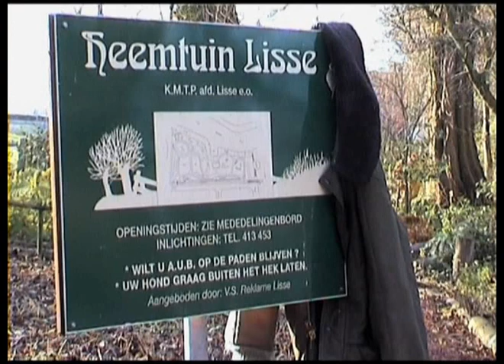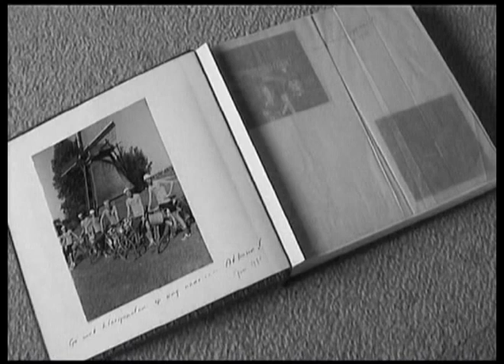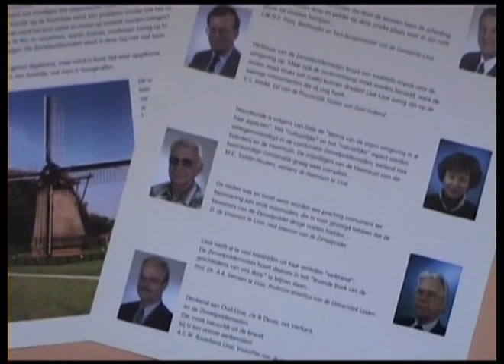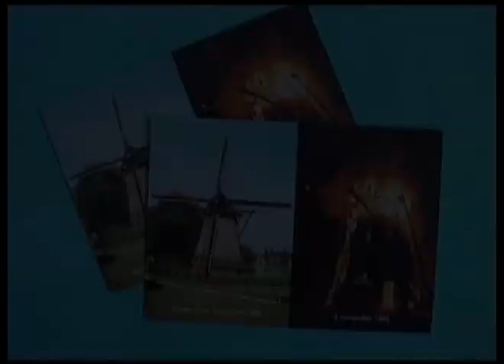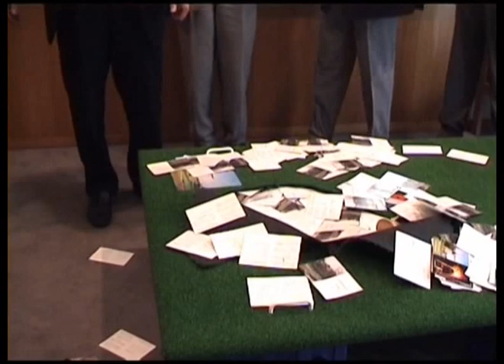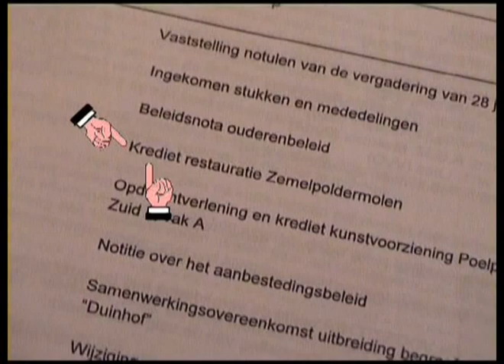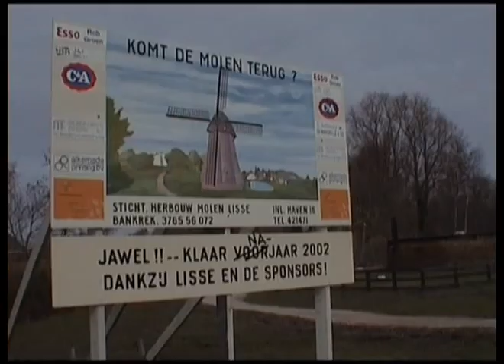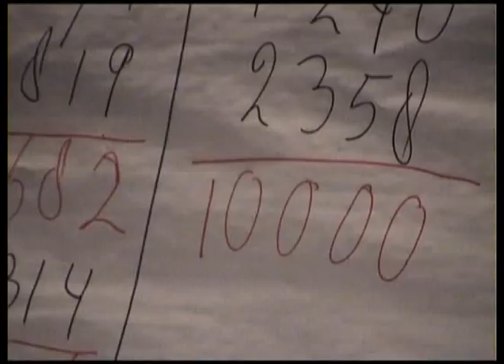Zemelpoldermolen Lisse 1999 Afgebrand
Zemelpoldermolen Lisse afgebrand